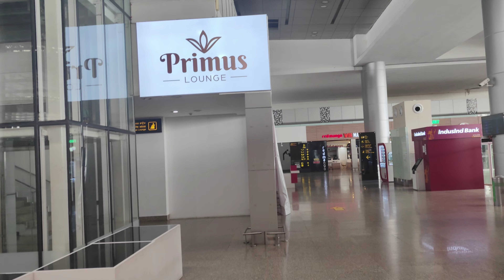Chandigarh To Hanoi | Chandigarh Airport Lounge | Ahmedabad Airport Lounge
In this video i start my journey for four countries Vietnam , Thailand , Laos and Cambodia. in this video you see all about Chandigarh airport and Ahmadabad airport.